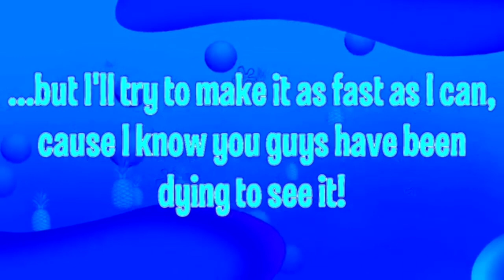SpongeBob Truth Or Square Theme Song Trailer in Chorded (Credit to